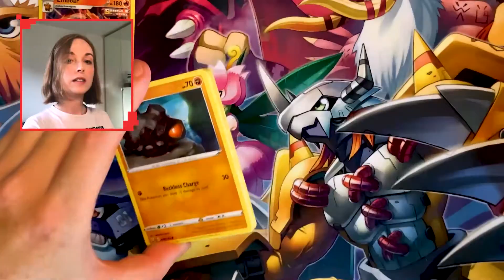Battle Styles ETB in 1 minute!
Kill me.

So I pre-ordered this Pokemon Battle Styles Elite Trainer Box back in December last year. The company I pre-ordered from could only send it out on Friday. So it arrived. And I opened it. Yay.

This is what happens when Bandai delay their shipment to the UK for Digimon BT05. Look how I suffer.

Enjoy this